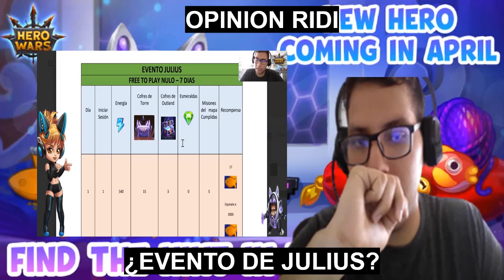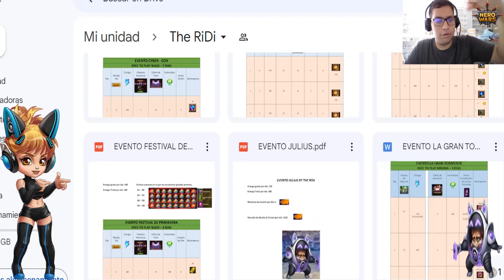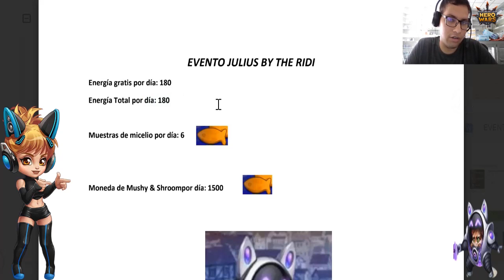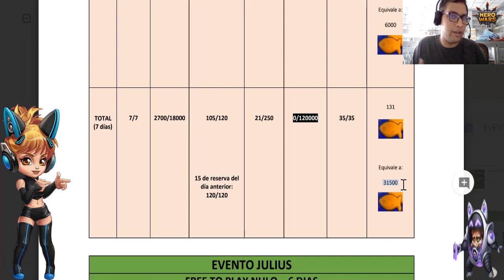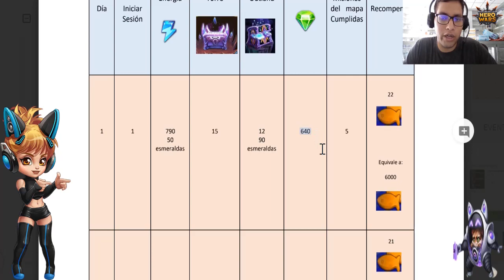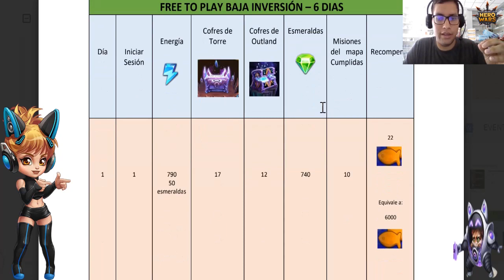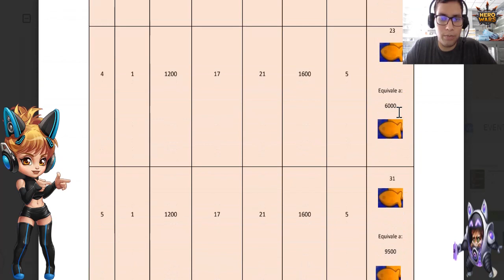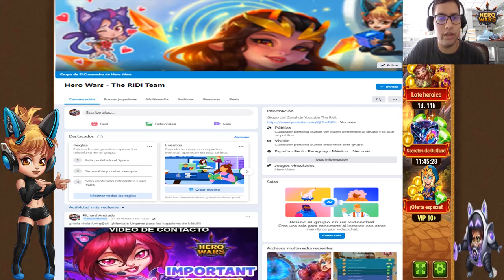OPINIÓN RIDI ¿Evento de Julius?¿Hay que aprovecharlo? Hero Wars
Analizemos por qué es importante "tratar" de aprovechar el evento de Julius. Disfrútenlo.

Salu2